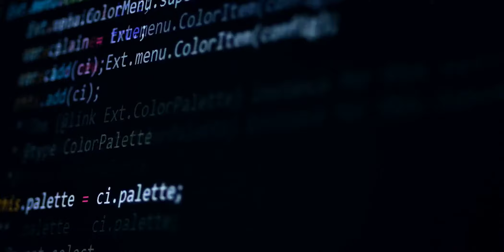Technology Sector Experts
IDMWORKS understands that technology requires an information security strategy that is modernized in its ability to complement the large-scale innovation of the industry while also being agile enough to accommodate the pace of transformation and business adaptation. It should encourage better collaboration across the enterprise while simplifying cybersecurity practices. And since every end-user experience is a reflection of the organization’s business aptitude, those processes should be sleek in appearance and function.